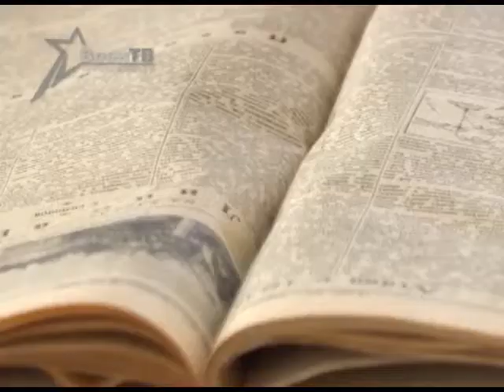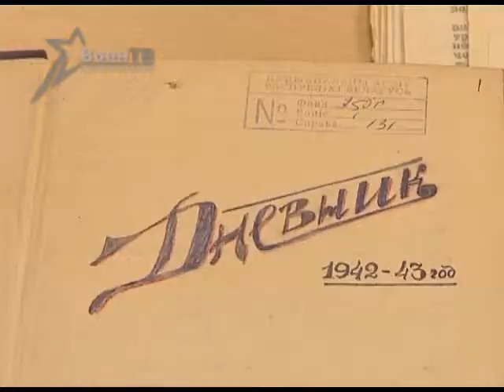Военное обозрение (21.10.2014) Золотой фонд военной истории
Коллекцию уникальных документов о партизанском движении и деятельности подпольщиков в годы Великой Отечественной войны представили широкой аудитории в Национальном архиве. С «золотым» фондом военной истории ознакомились корреспонденты «ВоенТВ».